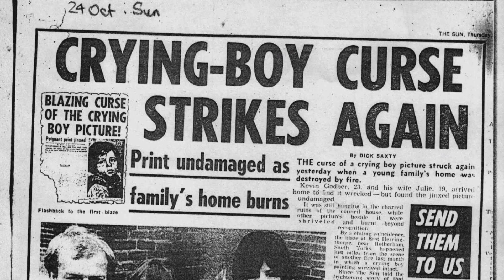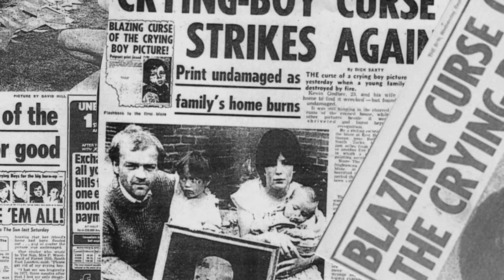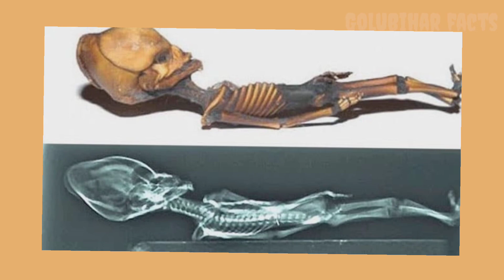इतिहास की 4 ख़ौफ़नाक और सच्ची घटनाये जो रोगटे खरे कर देगी | Horror Ep 1|GoluBihar facts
इतिहास की 4 ख़ौफ़नाक और सच्ची घटनाये जो रोगटे खरे कर देगी | Horror Ep 1
Your Query
1.historical facts
2.history
3.wierd facts
4.mystery
Hastag